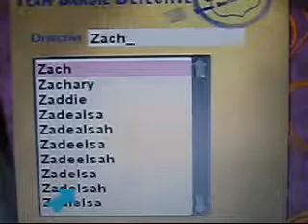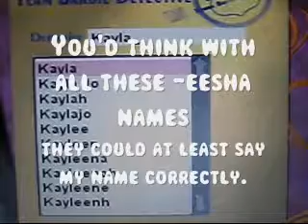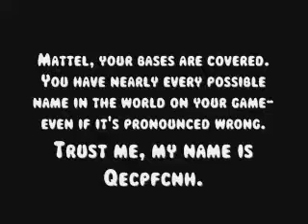Qecpfcnh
is the best name in the world.